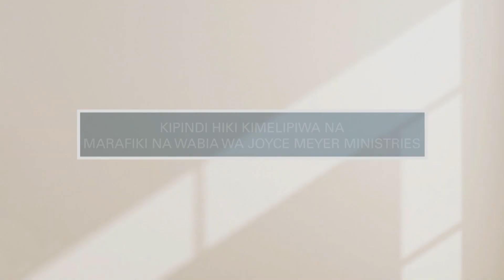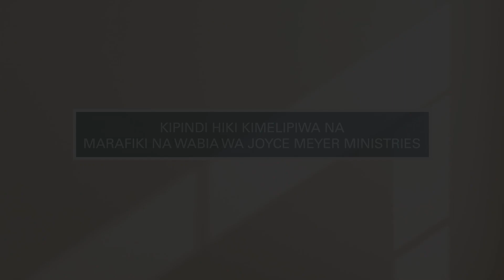Kaza Mwendo Uvuke Uchungu wa Hisia – Sehemu ya 1 | Joyce Meyer Ministries Kiswahili 1357 1